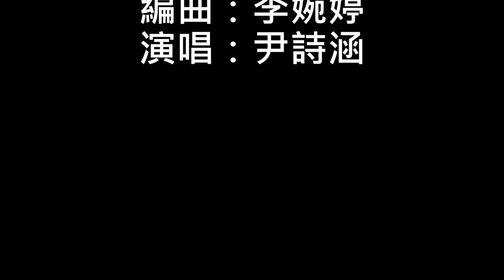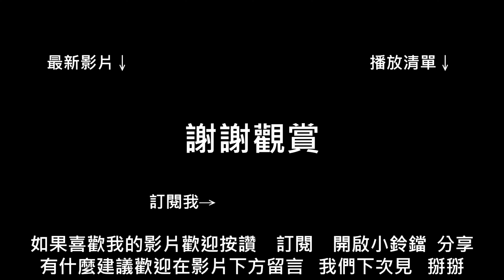今年夏天 歌詞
如果有什麼建議歡迎在影片下方留言!

歌詞系列
上一部:牆外  歌詞(金門觀光形象主題曲)「修改版」
下一部:目前無規畫

00:00  影片開始
05:20  影片結束

                          歌詞

作詞：江婉綾
作曲：尹詩涵
編曲：李婉婷
演唱：尹詩涵

友情　無聲降臨
我回味從前　想起了你
心中泛起了一波波漣漪
雖有時嘔氣卻還是珍惜
朋友　曾經相惜
我站在窗前　靜靜回憶
臉上浮起了一絲絲笑意
心中雖有時感到空虛卻依舊溫馨
今年夏天是個充滿希望的季節
我們就要說再見
不知何時會相見
曾相處的畫面
不停重複上映在眼前
今年夏天有種令人不捨的感覺
徘徊在你我之間
抹去彼此流下的淚水
重新展開笑顏
各自踏上錦繡的明天

友情　不曾離去
我想起從前　好多美麗
人生不一定會一切順利
但我會將你放在心裡
替自己打氣
我們就要說再見
不知何時會相見
曾相處的畫面
徘徊在你我之間
重新展開笑顏
今年夏天是個離情依依的季節
我們友情到永遠
對你說一聲再會
輕輕畫上句點
最美的句點